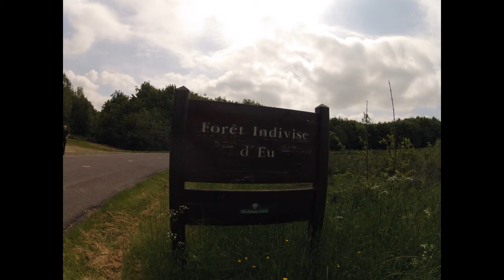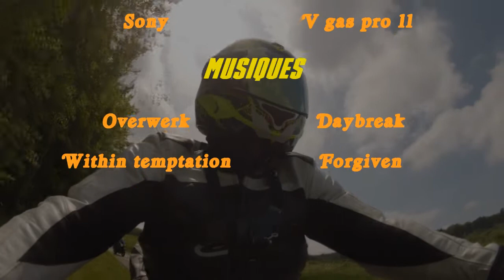A l'arrache 1 juin 2013 version longue